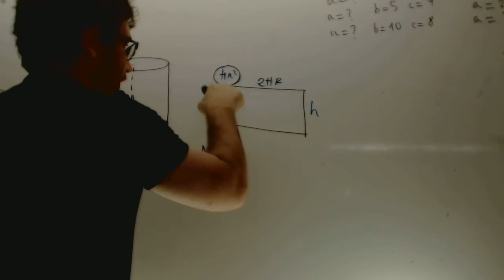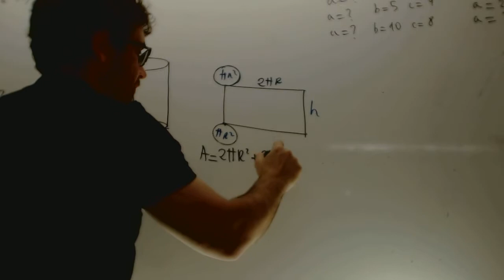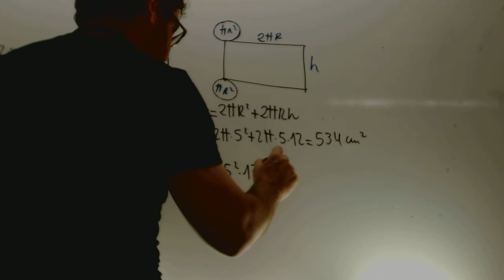Area y volumen de un cilindro Matematicas 2 ESO Academia Usero Estepona